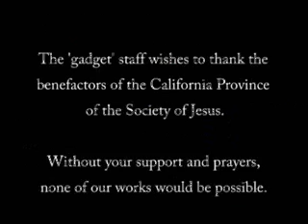JESUIT - gadget@TTS -Ep22- MyKey2300 RFID Lock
Want a more secure lock? Sick and tired of forgetting your keys and getting locked out? Need an easy way to give access to your house without compromising security? Don't have a bed of money? If you answered "yes" to any of these question, then you may want to take a look at the MyKey2300 RFID Lock.

This heavy-duty deadbolt unit has no tumbler, no pins and no keys. Instead it uses a RFID sensor and an electronic keypad to provide keyless entry. Easy to install, the MyKey2300 might be the uberGeek security device for those for whom a key is sooooo last millenium.

For High Resolution versions of the episode, visit